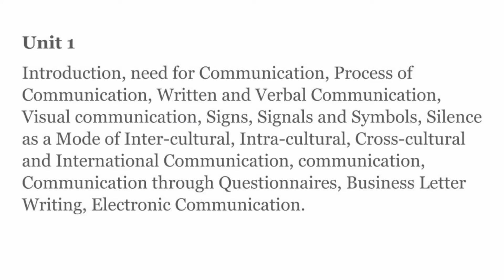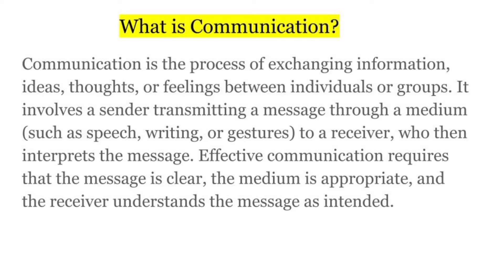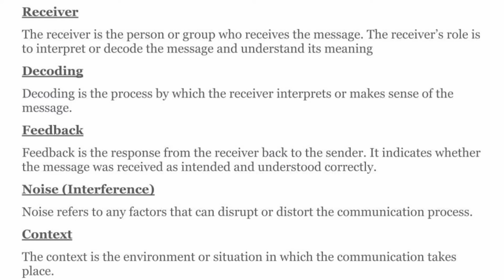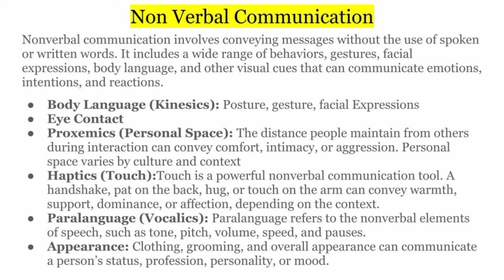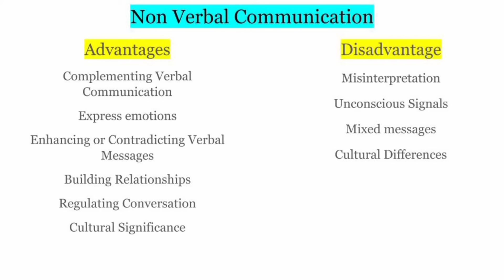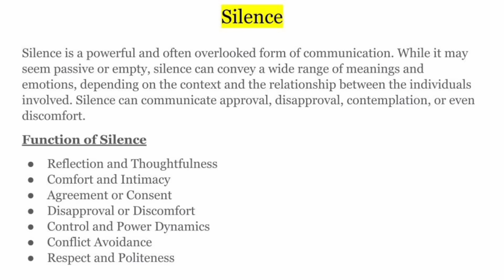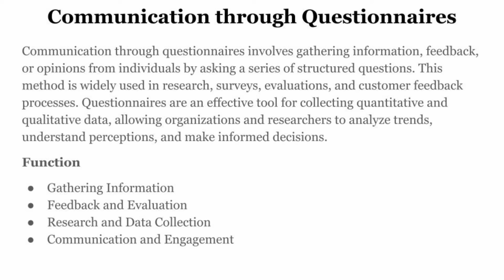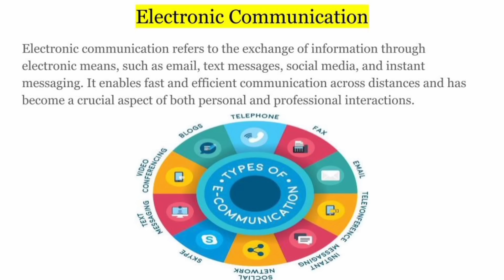Personality Development And Communication|| Unit 1|| Complete Unit detailed explanation in hindi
Personality Development And Communication
Personality Development And Communication notes
Personality Development And Communication notes unit 1
Personality Development And Communication sec du
Sec personality Development And Communication
need for Communication
Process of Communication
Written and Verbal Communication
Visual communication
Signs, Signals and Symbols
Silence as a Mode of Inter-cultural, Intra-cultural, Cross-cultural and International Communication, communication,
Communication through Questionnaires,
Business Letter Writing,
Electronic Communication